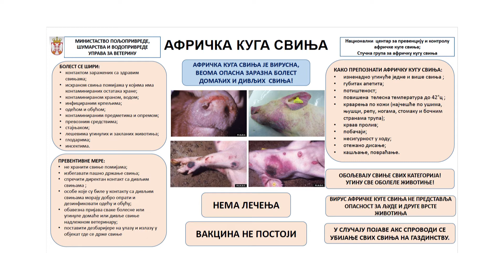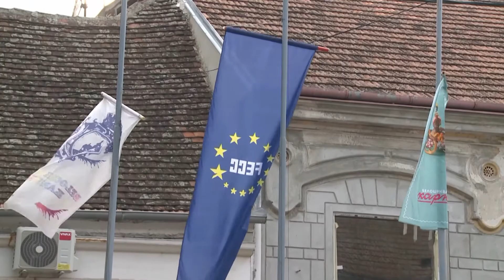120 SEKUNDI za 24. jun 2021.